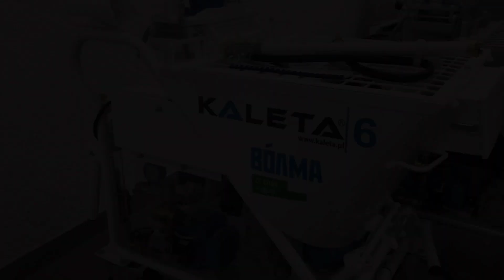Сравнение штукатурных станций Калета 5 и Калета 6 / KALETA 5 и KALETA 6 | Штукатурные решения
Полный обзор - сравнение на 2 популярные модели штукатурных станций Калета 5 и Калета 6, а также короткий обзор на Калета 5S . Исходя из запросов пользователей сделали полный разбор отличий и нововведений данных аппаратов.